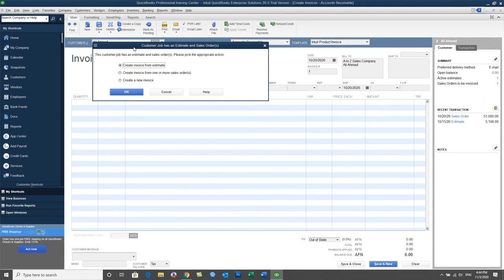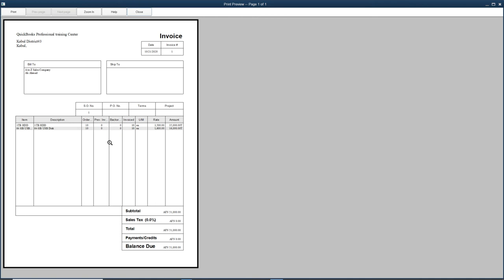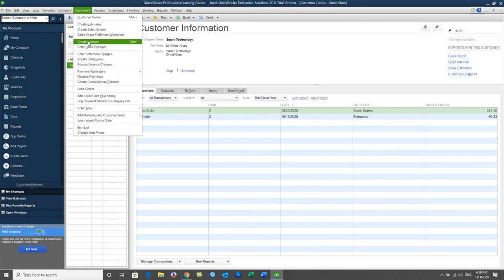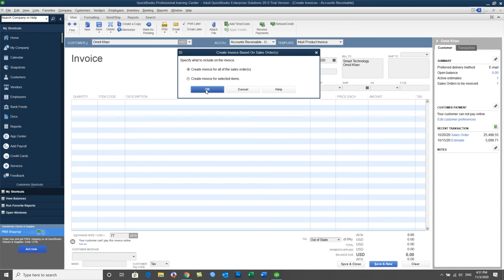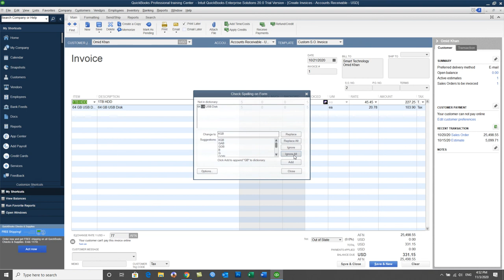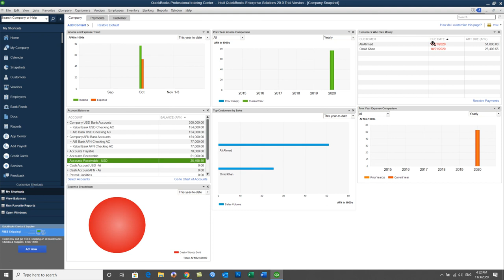QuickBooks 2020 training in Dari- Day32 -Creating Invoices Based on Estimates and Sales O in QB 2020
In this Video you will learn:
How to Create Invoices for Customers based on the Previous Estimated and Sales order